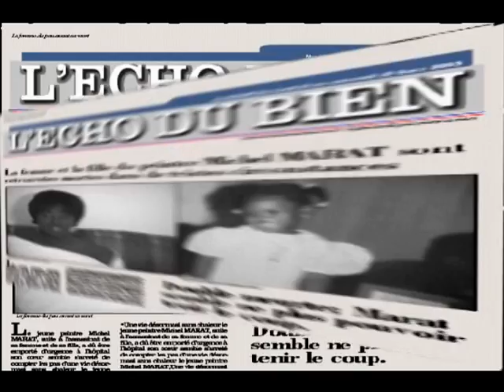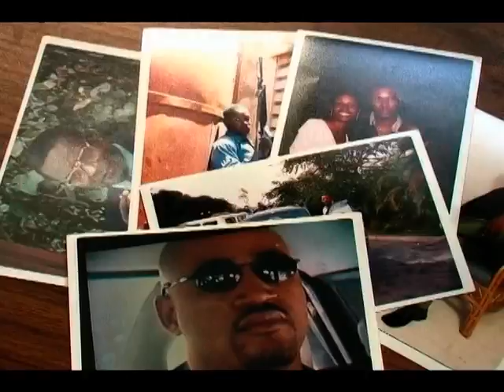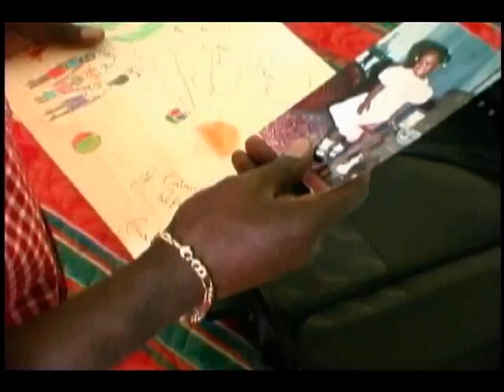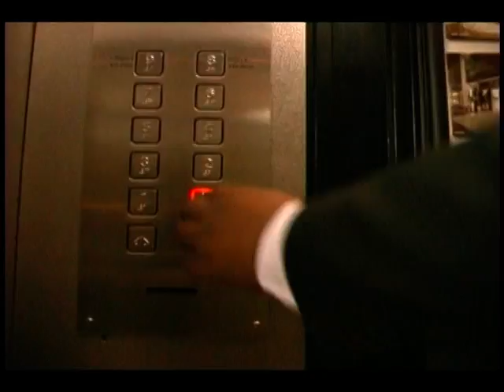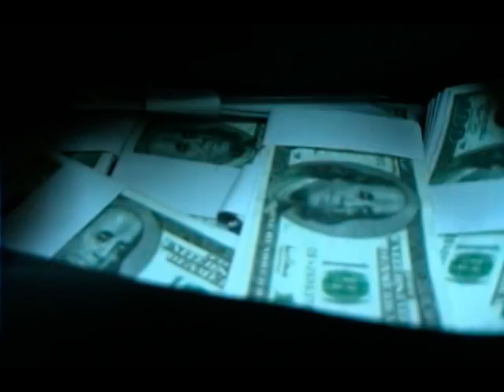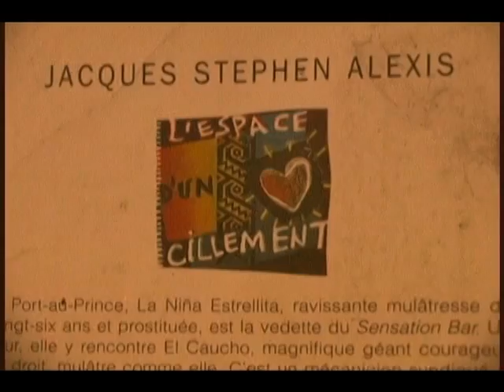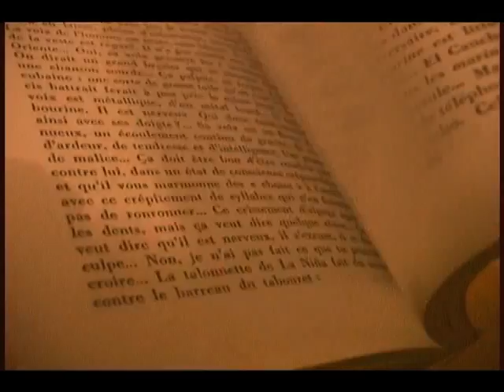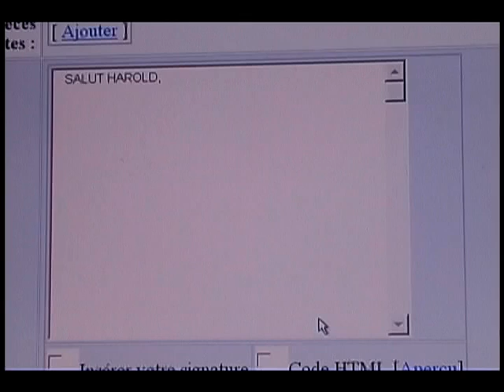Le 11eme commendement part 1